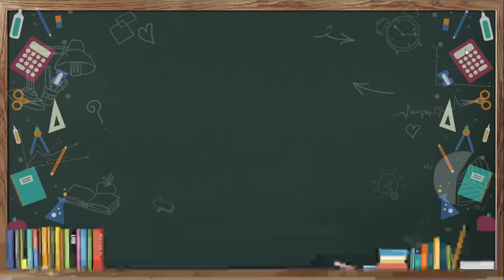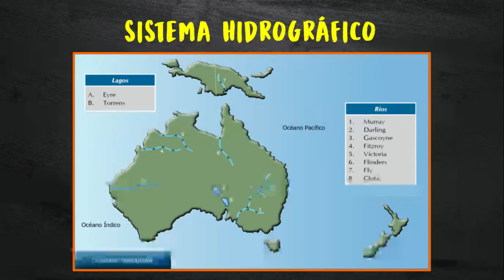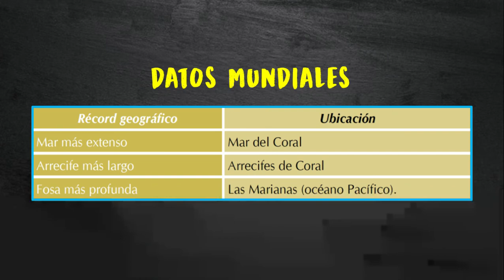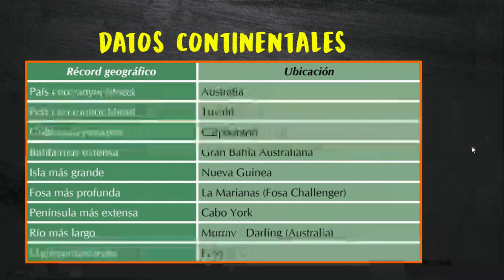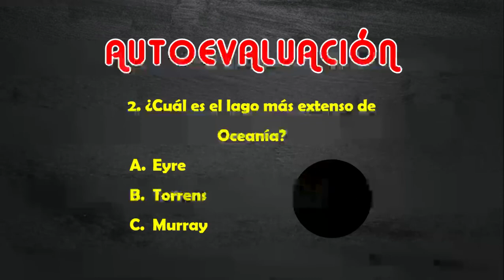Hidrografía de Oceanía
Geografía - 3ro secundaria